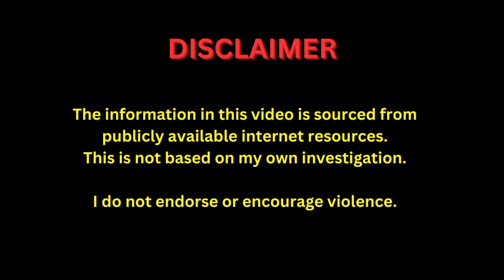Karen Read Murder Trial: Judge gives Preliminary Remarks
The prosecution and defense delivered opening statements in Karen Read's trial in Massachusetts on Monday. Read is accused of killing her boyfriend, Boston police officer John O'Keefe, with her SUV during a snowstorm in 2022. She has pleaded not guilty to multiple charges, including second-degree murder. After opening statements, the prosecution called its first witness, John O'Keefe's brother.

As the murder trial against Karen Read began, ahead of jury selection, Judge Beverly Cannone read a summary of the case for potential jurors — and addressed the massive public interest in the case that's prompted protests outside.

The Massachusetts woman accused of murdering her law enforcement boyfriend appeared in court on Tuesday for a motions hearing. Karen Read’s attorneys are pushing the judge to dismiss the prosecutor on the case and throw out the murder charge against her in connection to the death of Boston Police Officer John O'Keefe.